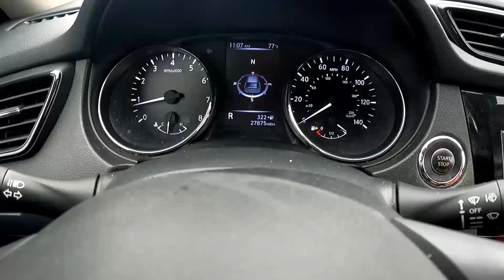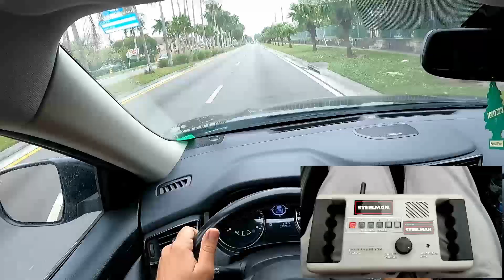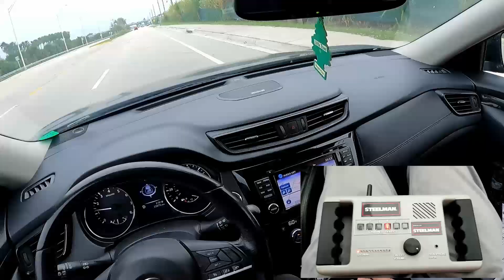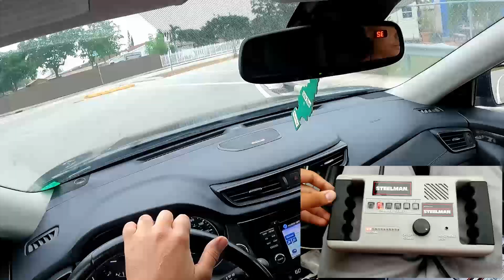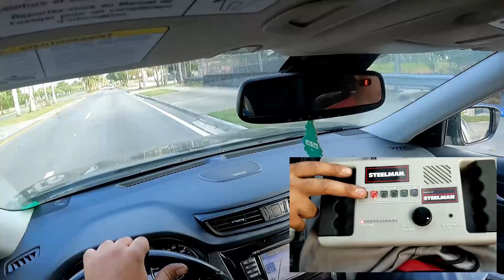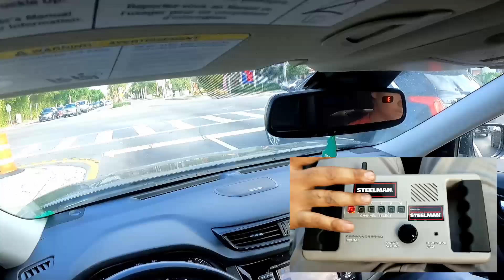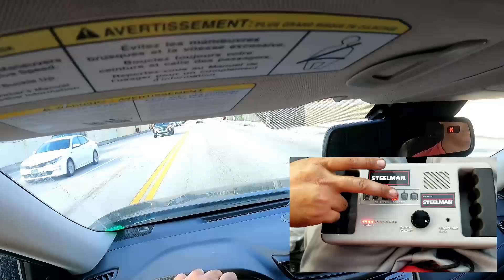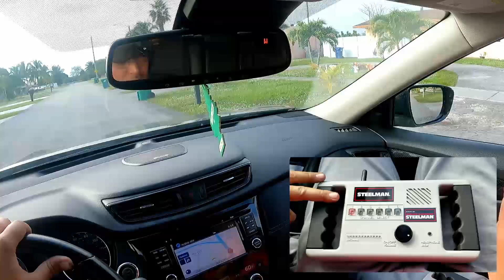Nissan Rogue drives rough/makes rumbling noise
In this video I use the Steelman Chassisear to trouble shoot bad wheel bearing on a 2017 Nissan Rogue. The vehicle drives rough and is making an unusual noise.